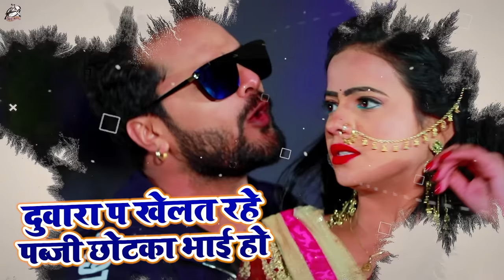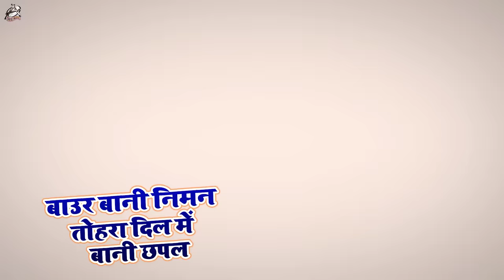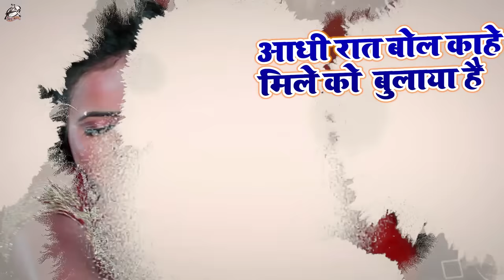Khesari Lal Yadav | हाई हिल के सेंडिल | Antra Singh | High Heel Ke Sandil | Bhojpuri Song 2020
Song : High Heel Ke Sendil
Singer : Khesari Lal Yadav & Antra Singh Priyanka
Lyrics : Akhilesh Kashyap
Digital : Vicky Yadav
Producer : Manoj Mishra
Company/Label : Aadishakti Films
Digital Partner : Mars Entertainment

♪ Amazon Prime Music

Set 'High Heel Ke Sendil' as your caller tune